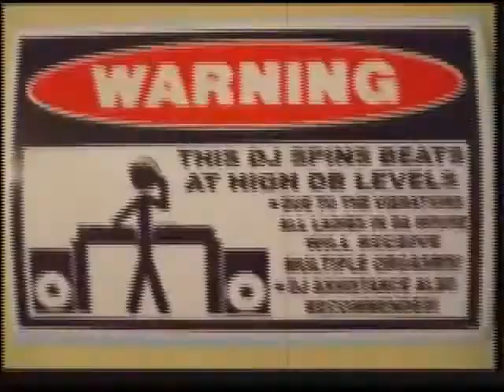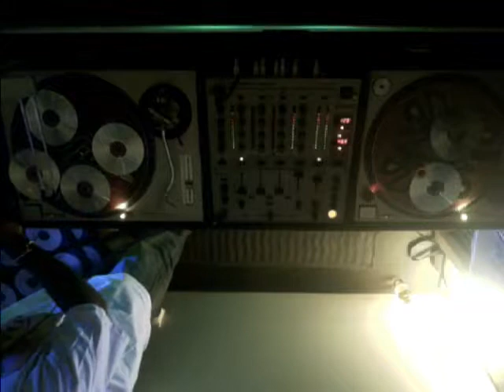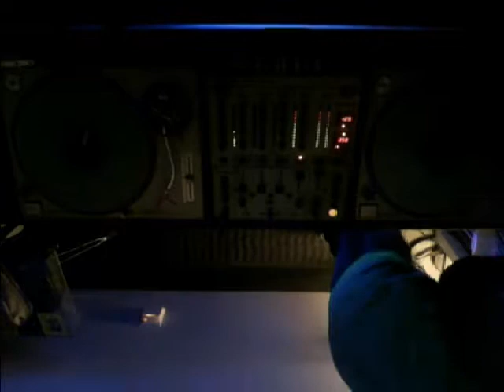ERL presents X-TRAVAGANZA!! 02.07.14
ON 01.21.11, EMBER RADIO LIVE WAS LAUNCHED TO A SMALL CROWD OF 10 PEOPLE TUNING IN. NOW, 3 YEARS LATER. 300 EPISODES LATER. 6 SEASONS LATER. 40+ COUNTRIES LATER. 50K WEBSITE HITS LATER. AND OVER 30K TOTAL VIEWS LATER, WE CELEBRATE ERL!!! THIS FRIDAY TUNE IN FOR THE ULTIMATE X-TRAVANGANZA!! JOIN THE ERL FAMILY, THE OMERTA FAMILY AND THE HOOK & BASS FAMILY FOR A MONSTER NIGHT OF BEATS, LIVE PERFORMANCES AND PURE HOTNESS!!! CHECK OUT DJ'S SMOKE, KLEBER, PETE C., REALIZM, MANNY B., MUMBLZ, SOUL MEDIC, WILLROD, SAINT, DES UNO, RYNO AND DEEPJUST AQUABEAT SPIN AN INCREDIBLE SET, LIVE!!! THE RAW HONEY SPOKEN WORD CREW WILL BE IN THE HOUSE!!! ALSO LIVE PERCUSSION BY MIGUEL FLORES!!! MUCH LOVE AND RESPECT TO MONEY MAKIN' LOU AND THE MMERADIO.COM CREW, FOR STARTING US OFF AND HELPING US BECOME WHAT WE ARE TODAY!!! THIS IS DEFINITELY GOING TO BE AN AMAZING NIGHT, MY BOPPERS, SO TUNE IN OR BE TUNED OUT!